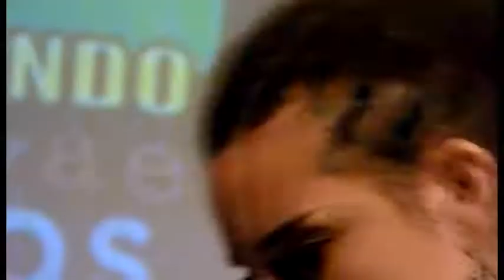Pacha - Fly People - en vivo La Nave cultural - registro